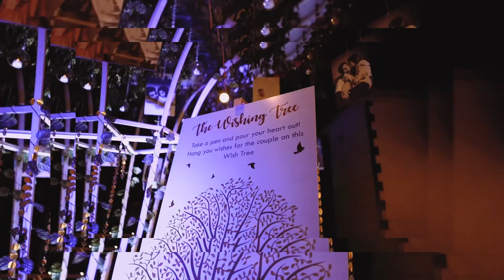ROHIT & SEEP WEDDING HIGHLIGHTS ART CAPTURE PRODUCTIONS